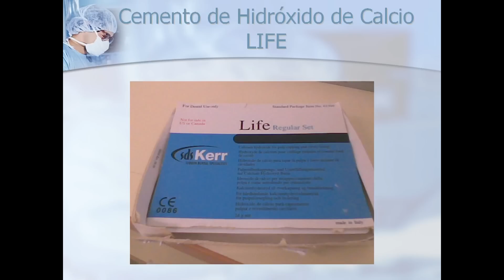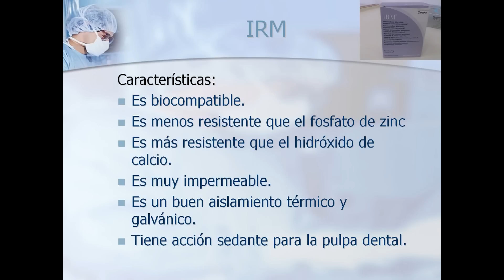Cemento de Hidróxido de Calcio - ApuntesAuxiliarEnfermeria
Vídeo sobre el material preciso para la preparación de los distintos cementos dentales que se utilizarán en el sistema dentario. Así como los pasos que debemos seguir en cada uno de ellos para su preparación.

La música es propiedad de sus respectivos autores.